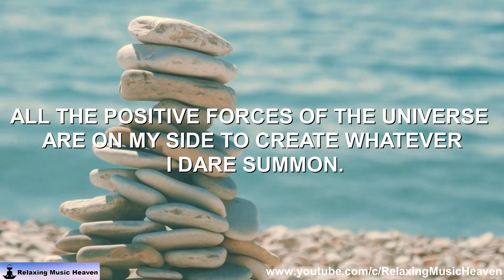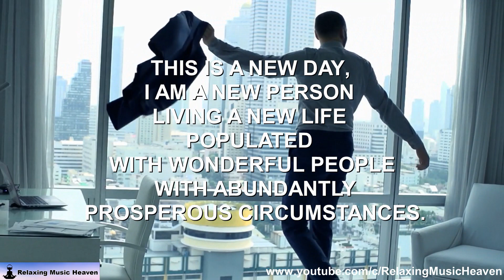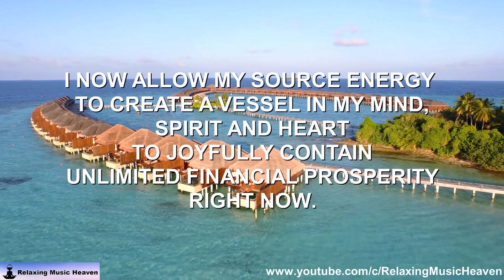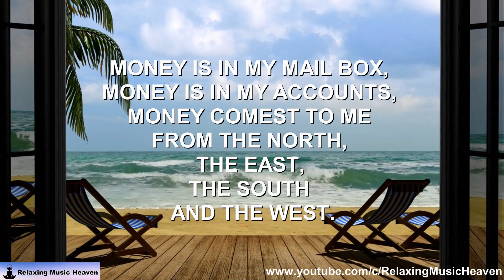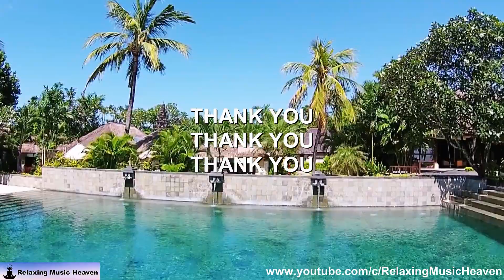Money Meditation | Guided Abundance Meditation for Attracting Money, Wealth and Prosperity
Money meditation. Guided meditation for wealth and prosperity. Short meditation for manifesting money. Attract money in less than 5 minutes with this guided meditation. For solid results, listen to this money meditation daily, specially in the morning and right before bed. Reprogram your mind with this easy meditation. This positive mental vibration can reprogram your thinking patterns and beliefs so that, over time, you begin to think and act differently. When you repeat all this thoughts often, and believe in them, you can start to make positive changes. Meditation does wonders!

Keep in mind that having a mindset of gratitude will make you happier, healthier, more satisfied, you'll manifest more money and magnetize better experiences.

The music/audio is produced by our team, and we are the owners, as well as the exclusive rights.
Images/video are either filmed by us or we've collaborated with another video creator, which is always transformed into something new and unique.
Copying or re-uploading is not permitted.